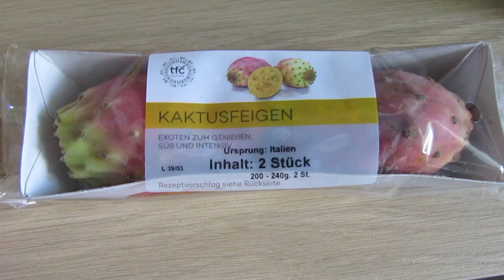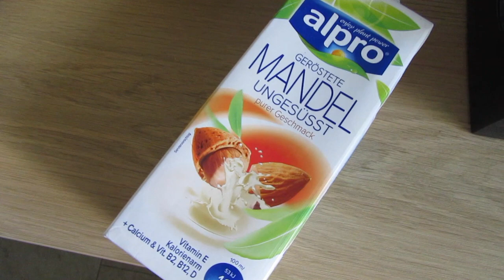Grocerie Haul // Healthy Fertility Diet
3 months into our vegan journey and we are feeling great. Here is a Food Haul of our weekly purchases.

In This Vlog:
Annika and Marco have been married for 1 year!